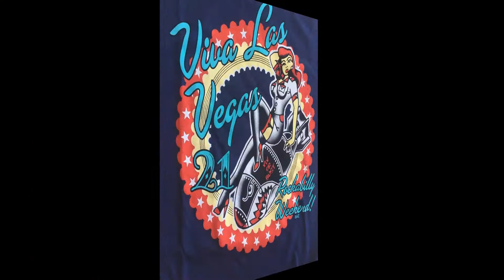Sonny West - 2018 (Partial Set)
From Viva Las Vegas 21, Las Vegas, NV